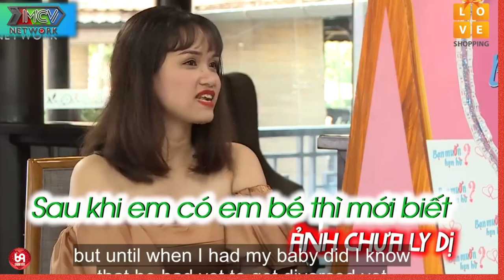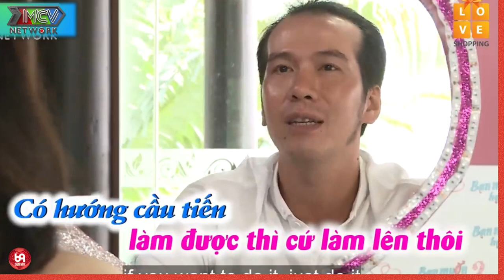Chàng Hói Được Nàng Thơ Thơm Nên Chán :'' ĐẢM BẢO MAI VỀ TÓC MỌC DÀY LUÔN '' !!!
HAT_103
69 Cách Yêu là trang cập nhật những chương trình hẹn hò, ghép đôi, mai mối hot nhất hiện nay BẠN MUỐN HẸN HÒ, HẸN ĂN TRƯA, VỢ CHỒNG SON, YÊU LÀ CƯỚI, MAI MỐI CÙNG NGƯỜI LẠ